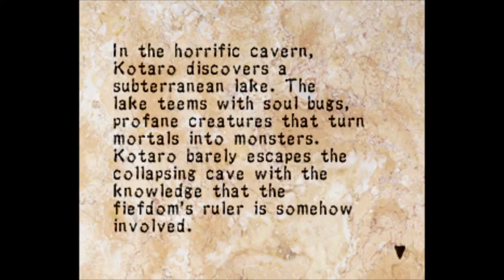Foxmarine Fears Soul of the Samurai - 06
The journey to the best katana starts here... after multiple takes...

Audio:
Pixel art and animation by Foxmarine